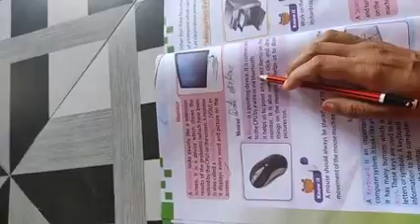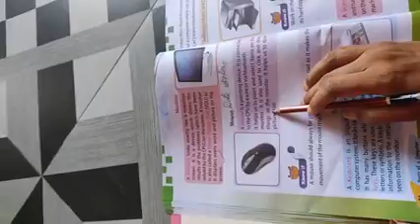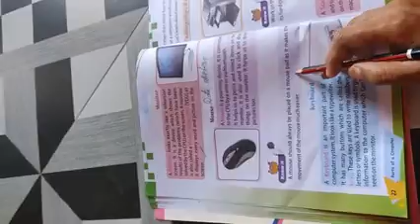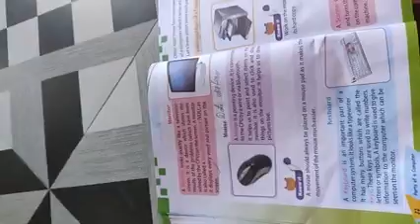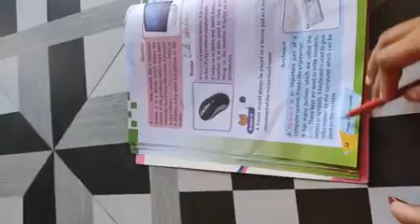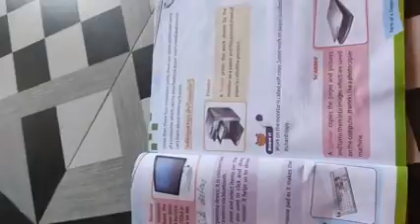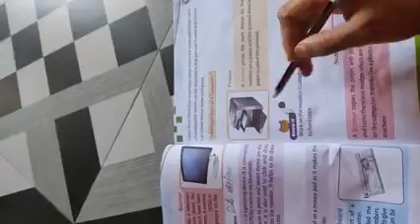17-07-2021, class 2nd : computer